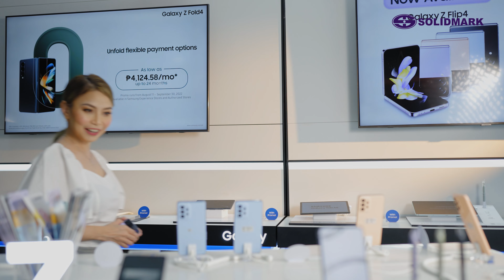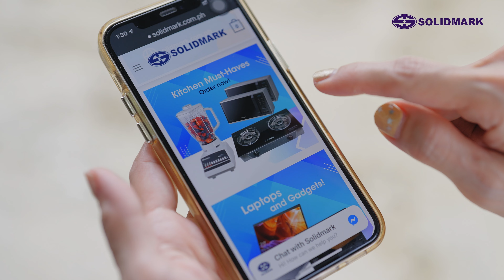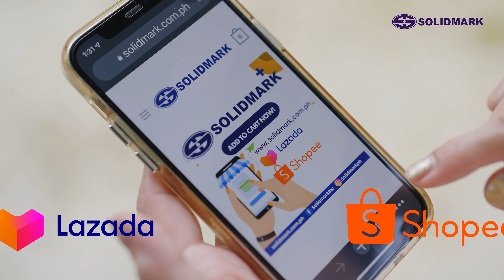You know where to go mga ka-Solid 😉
In need of appliances, consumer electronics, & instruments? You know where to go mga ka-Solid 😉

Avail and enjoy these perks:
✅Flexi-payment options
✅Free delivery within CDO
✅Financing with Home Credit
✅ Inhouse Financing

Can't make it in-store?